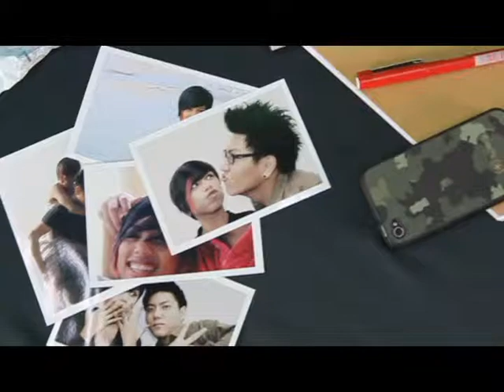We'll be a dream (MV)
A love story music video by IACT College students. IACTCollege creativitybeginshere projectIMPossible Students@Broadcast IACTCollege creativitybeginshere projectIMPossible Students@Broadcast IACTCollege creativitybeginshere projectIMPossible Students@Broadcast IACTCollege creativitybeginshere projectIMPossible Students@Broadcast